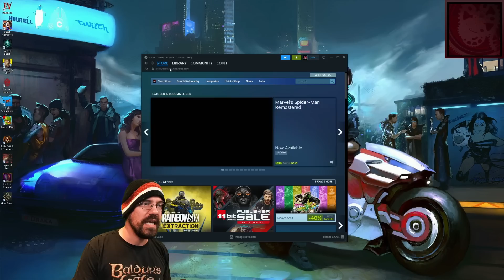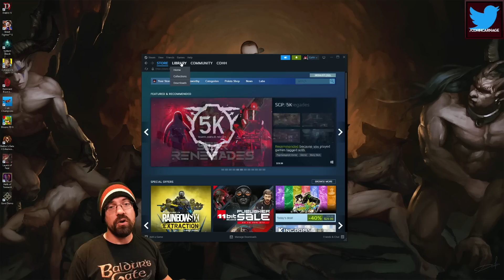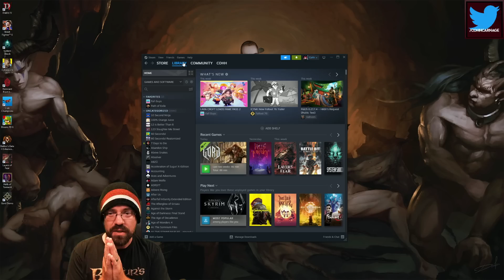CohhCarnage Plays The Gord Demo (Demo Days 2023) - Episode 3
Cohh checks out the Gord Demo for Demo Days 2023 to see what it has to offer.